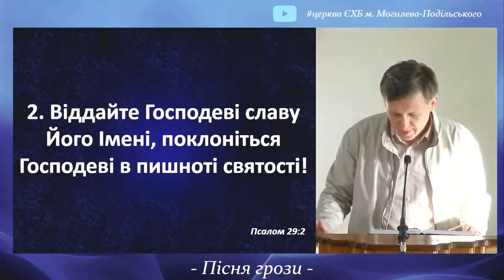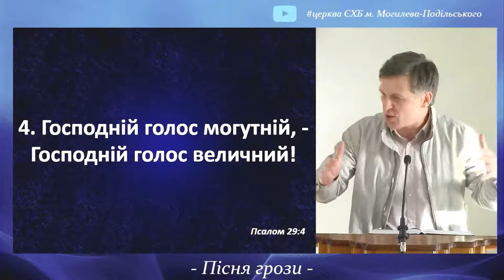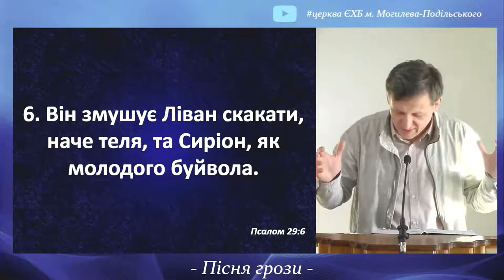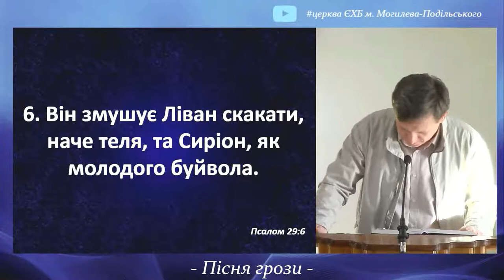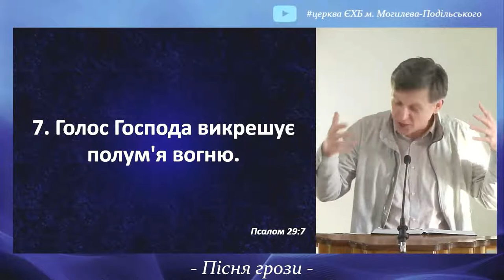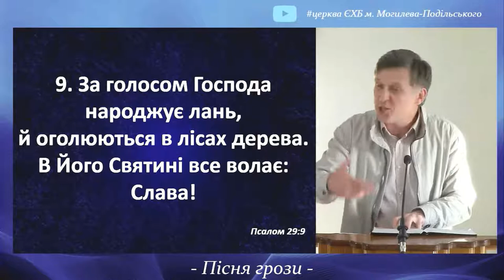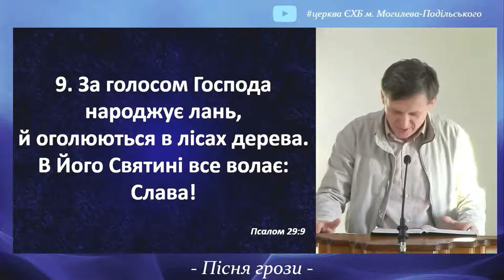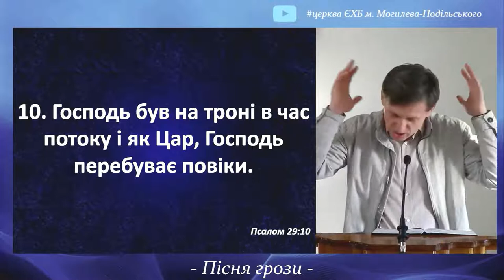псалом 29 Пісня грози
Сьогоднішні проповІдІ ми закінчуємо чи завершуємо наше святкування свято жнив. У Біблії є один псалом який написаний щоб його співали на закінчення свято жнив. Останнього дня закінчуючи святкування. Це псалом 29 в українськІй Біблії в російських перекладах 28. В єврейському текстІ припис коли псалом починається що при свята КущІв